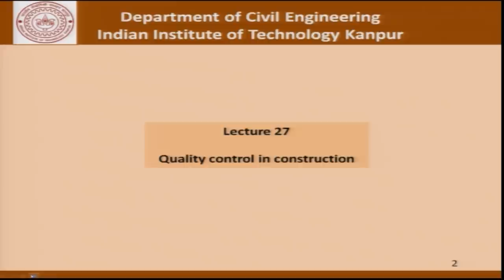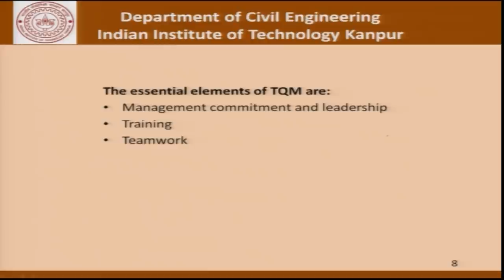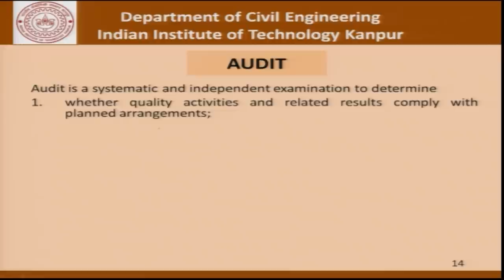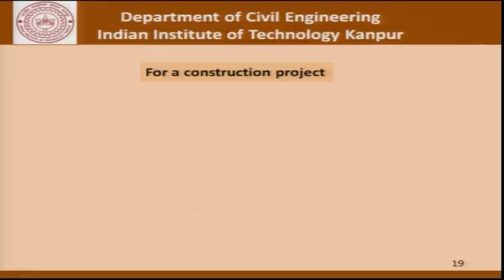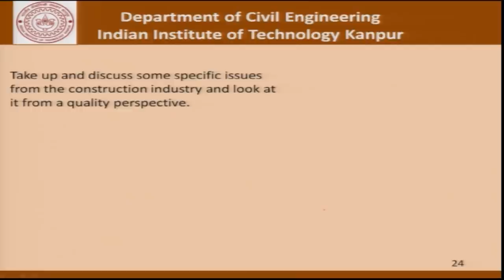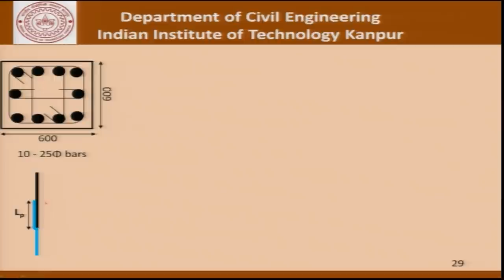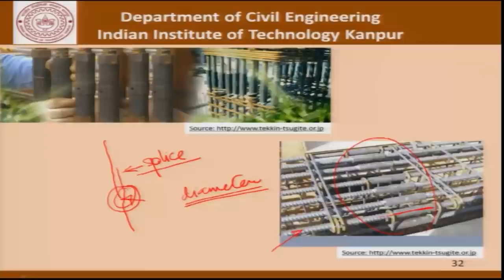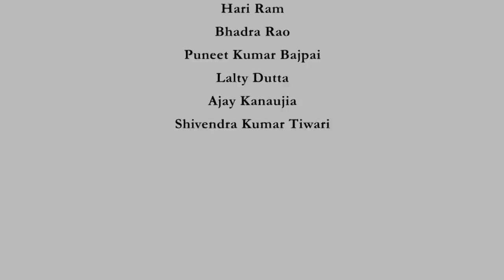Quality control in construction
1. The translated content of this course is available in regional languages.

2. Regional language subtitles available for this course
To watch the subtitles in regional language:
1. Click on the lecture under Course Details.
2. Play the video.
3. Now click on the Settings icon and a list of features will display
4. From that select the option Subtitles/CC.
5. Now select the Language from the available languages to read the subtitle in the regional language.